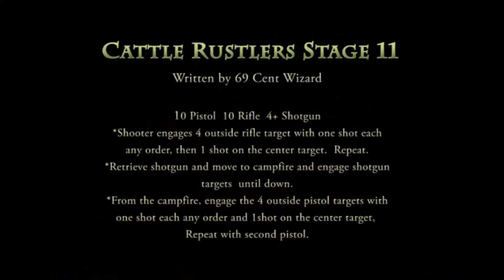2010 H.O.W. Stage 11 "Cattle Rustlers"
Tame Bill makes smoke